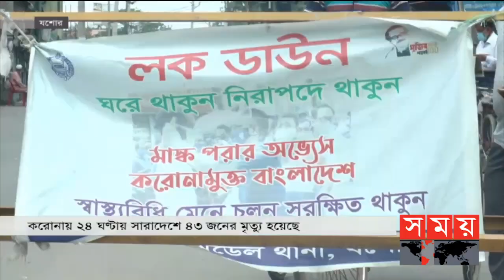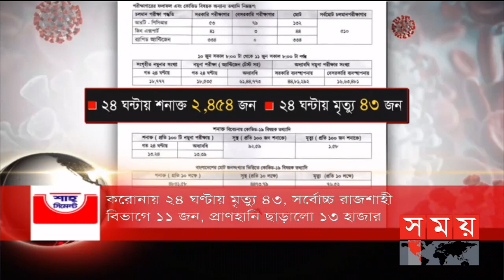বাংলার সময় | সন্ধ্যা ৬টা | ১১ জুন ২০২১ | Somoy tv Bulletin 6pm | Latest Bangladeshi News